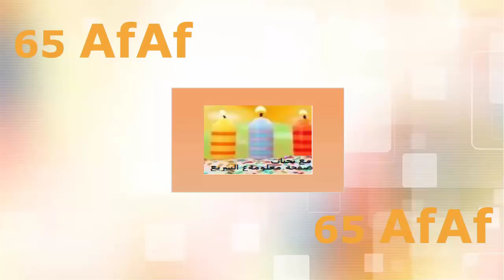... Learn to Knit: Double Cast On ..... (1 تعليم فن التابستري ( التريكو الحديث